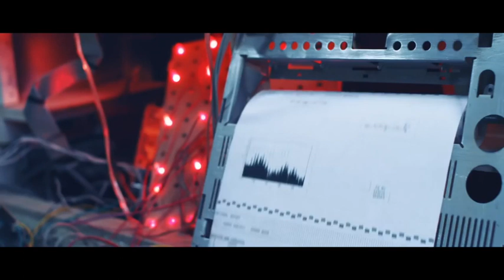using you by mars argo except there's no music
i think it's pretty self-explanatory.